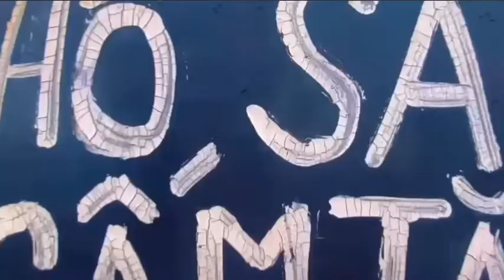Clip một chiếc Tuyệt Tình Cốc | Ad Vũ Duy Mạnh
🌟 Chia sẻ những khoảnh khắc đẹp checkin tại đây